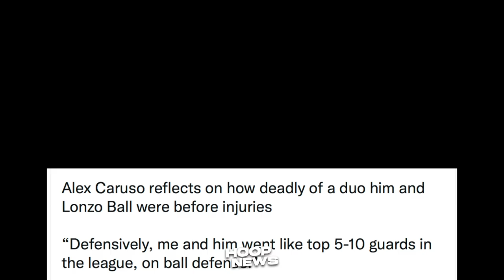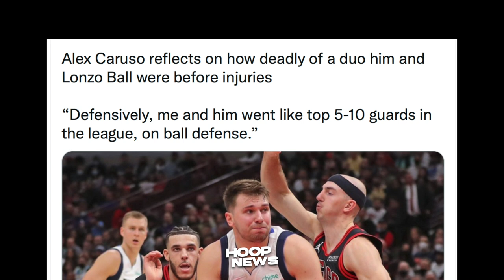Curry Binabalak Na Ba Mag-Retire? Caruso Pinuri Duo Nila Ni Lonzo! Russ Binenta Na Bahay Sa LA!